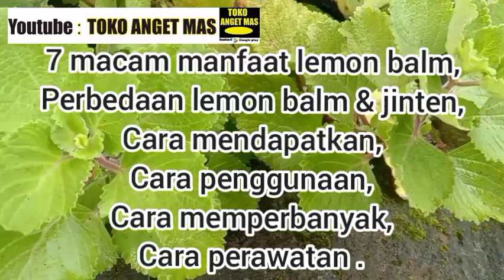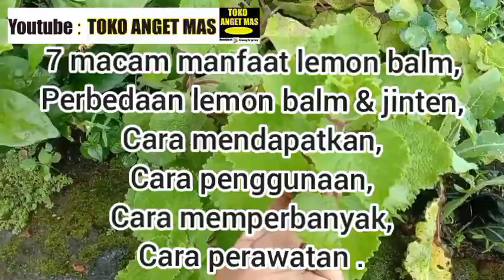tanaman lemon balm dan manfaatnya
tanaman lemon balm dan manfaatnya, manfaat tanaman lemon balm, jual daun lemon balm dan daun jinten, perbedaan tanaman lemon balm dengan daun jinten , tumbuhan herbal lemon balm